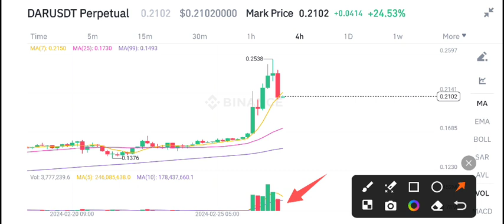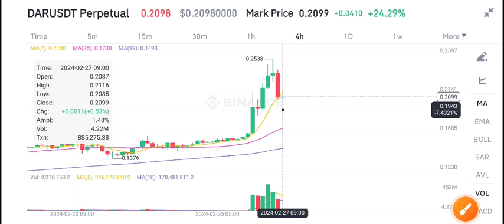DAR Coin Price Prediction Today! Mines of Dalarnia DAR Coin News Today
Queries Solved:
1.  today target
2.  price today
3.  price prediction
4.  token today target